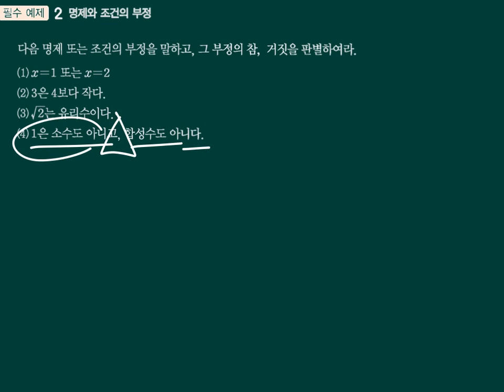수학의샘 수학2 01명제 필수02